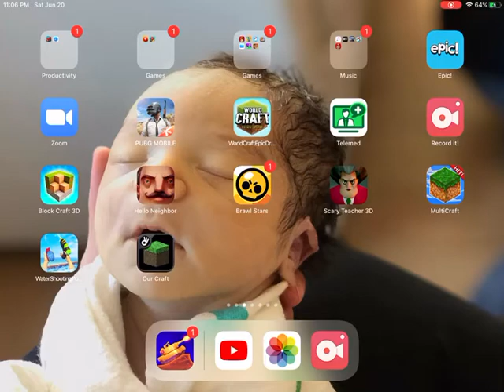Jael plays block craft